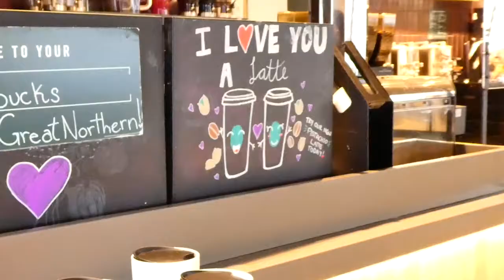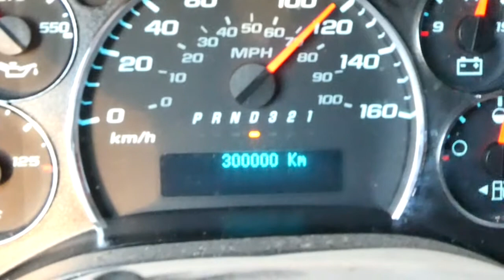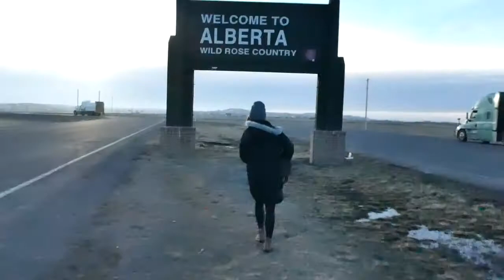Moving Across the Country with Us! Grand Bend, Ontario to Calgary, Alberta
Follow along with us as we move from Grand Bend, Ontario to Calgary, Alberta!